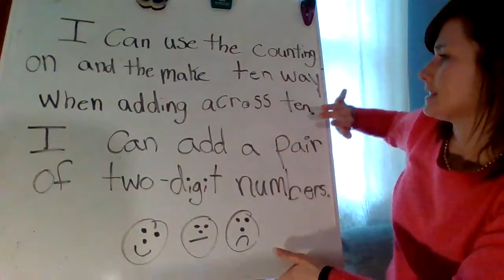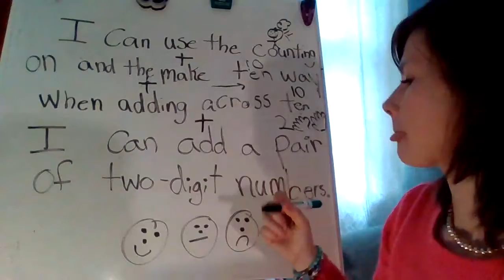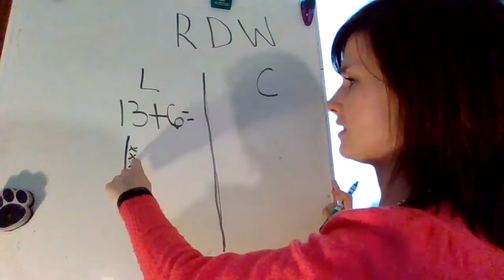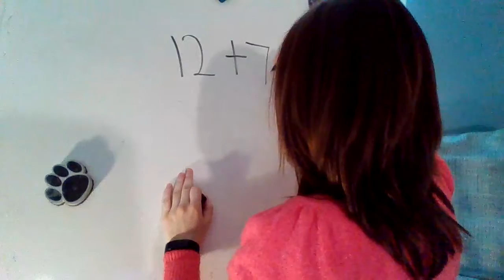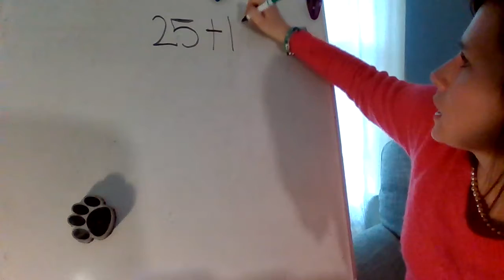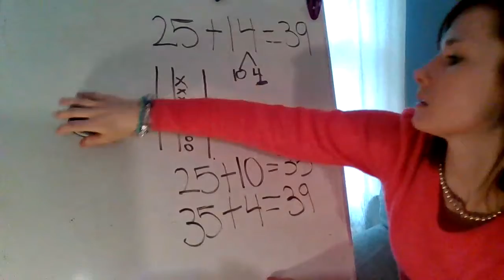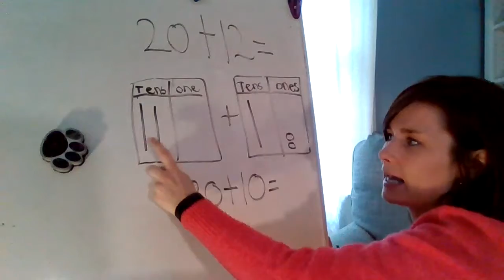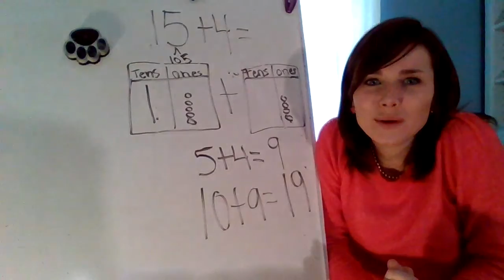Math lesson: Review of what we learned this week,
In this video, we review how to use the counting on and make ten strategies and how to add a pair of two-digit numbers.